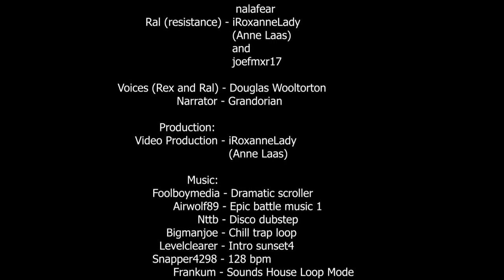[8] Legend of the Exotic Engram - Destiny 2 MOVIE - Episode [8] Eat that Ramen!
Destiny 2 MOVIE ep. 8

The mysterious old man. A kind person who wants to help iRoxanneLady, we don't know why but he sure does know a lot about everything... Even the Exotic engram!? What a...?